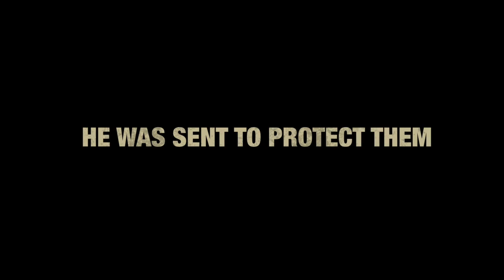Pharaoh's War -Trailer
A military man, Rick (Mike Tyson), with a mysterious past leads and protects a group of Egyptian refugees through bombarded cities in the desert land when a group of mercenaries, led by Frank, kidnap the refugees’ kids and an attractive young woman, Rama, while imprisoning Rick. With the help of Rama, Rick escapes the prison and battles the guards in an effort to save the kids.

Director Raouf Abd El Aziz
Cast: Mike Tyson